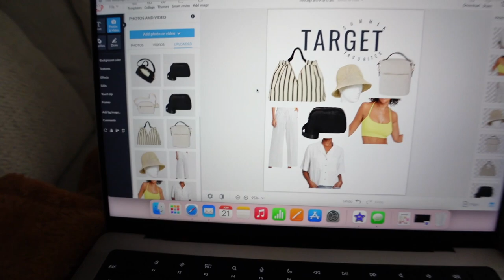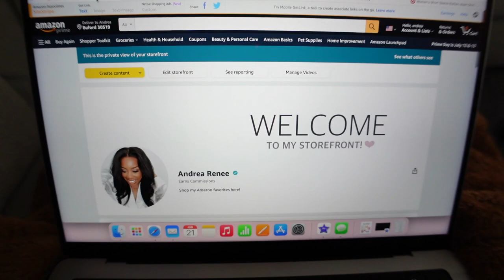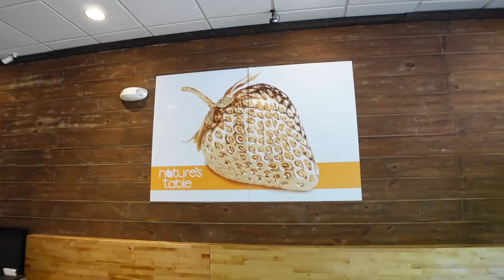VLOG | STICKING TO PILATES?? + DRAKE ALBUM + NEW COMPUTER + HAULS + MORE | Andrea Renee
|  THING SHOWN IN VLOG  |

Workout Sets (the ones I was wearing)
Pink Slides
MacBook Pro w/ Apple M1 Chip
Belt Bag
Skims Slouch Socks
Skims Bandeau
Skims Biker Shorts
Skims Crop Top
Lululemon Restfeel Slides - Lemon Ice
Lululemon Restfeel Slides - Black
Lululemon Scuba Oversized Hoodie - Pastel Blue
Alo Yoga Off-Duty Cap - Pink
Alo Yoga Everyday Socks
Alo Yoga Scrunch Socks
Alo Yoga High-Waist Biker Shorts
Alo Yoga Goddess Ribbed Cropped Tank
Alo Yoga Devotion Crew Neck Pullover
Alo Yoga Iconic Shopper Tote
YSL Libre Body Oil

Mented - T40
Maybelline - 355
NARS - Macao

|  FILMING EQUIPMENT  |
Camera: CANON 80D
Lens: CANON EF 50MM F/1.2
Lens: SIGMA 18-35MM F/1.8
Vlogging Camera: SONY ZV1
Filming Lights: 2 Soft Box Lights